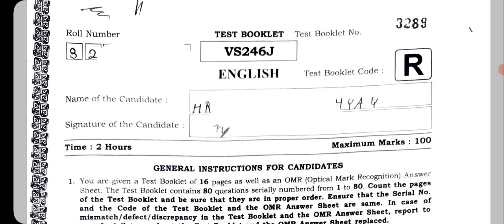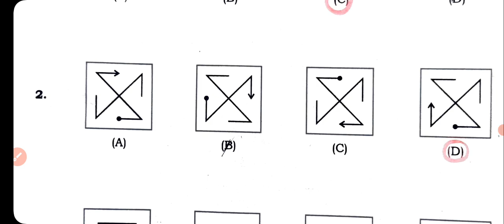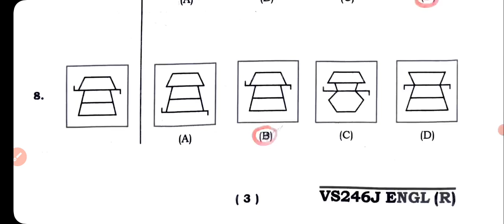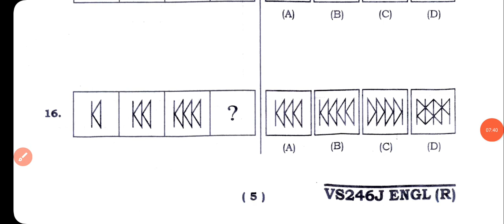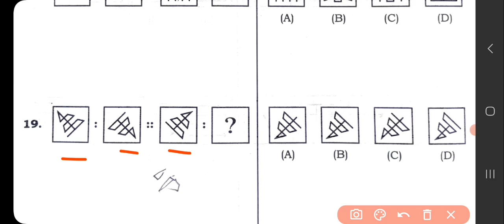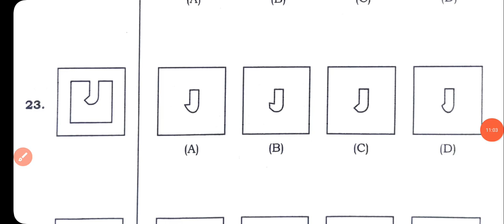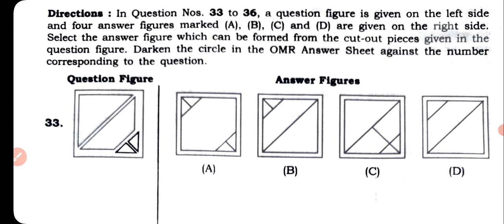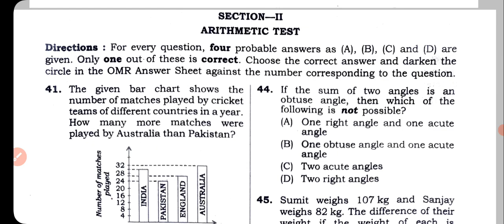NVS Entrance 2024 class 6th Paper _Navodaya Vidyalaya Pravesh Paper 2024 Solution Part1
JNVST 2024
Exam date 20 January 2024
Class 6th Admission.
Question Paper Set R
00000
This is part 1